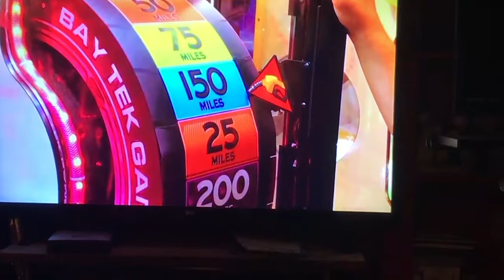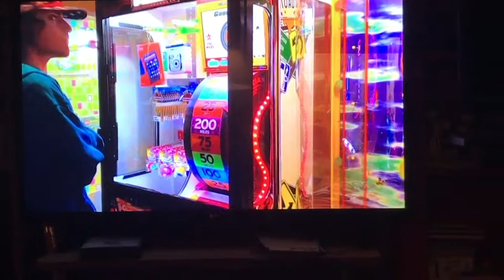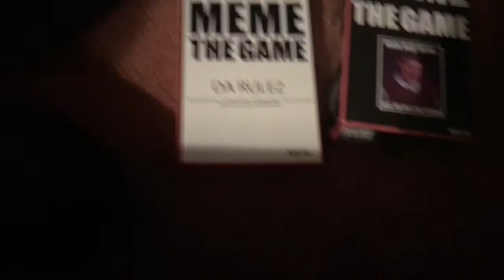Raistlin's 17th Birthday Party! - HWN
Vlog #116 - Raistlin turned 17, and he told Ryan and I to come over for no reason other than the fact that he's older.

Featured Channels:
Credits:
Nathan A. Clark
Raistlin Jacobs
Ryan Laufenberg